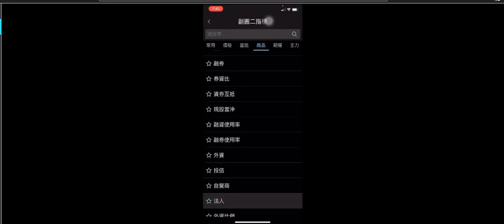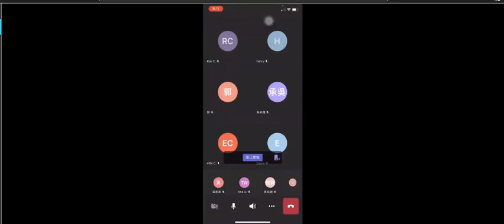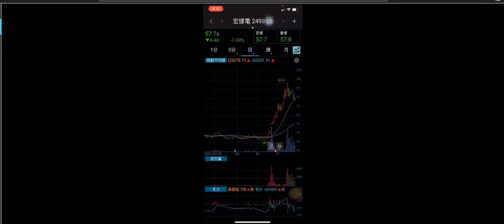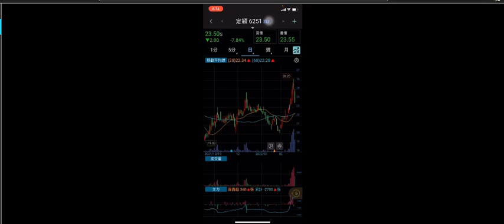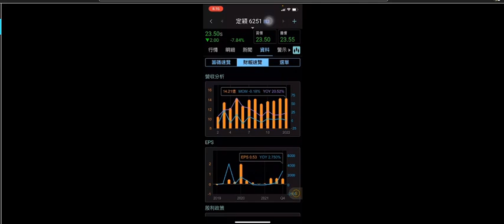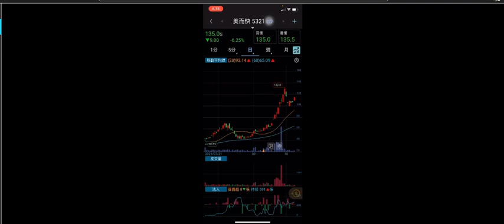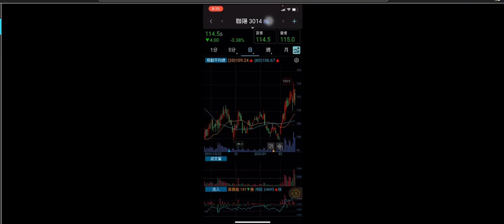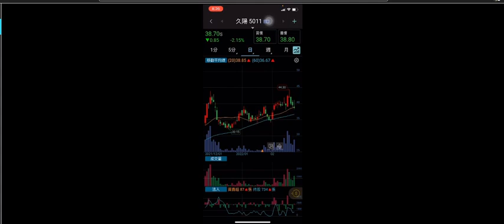技術分析講股20220224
就講講K線技術分析該怎麼觀察，形態要怎麼看、來判斷是不是有波段的資金是裡面發動攻擊的機會，停損該怎麼設。